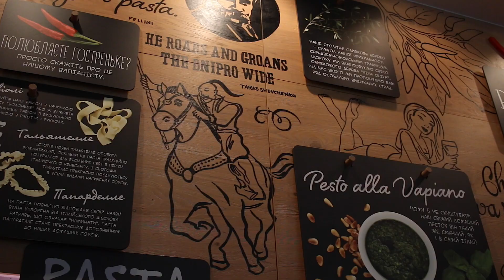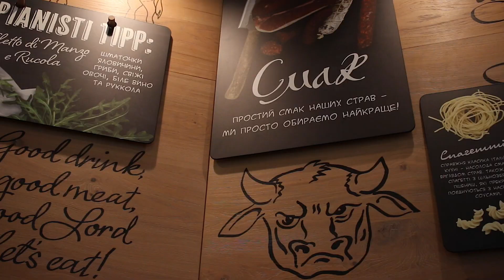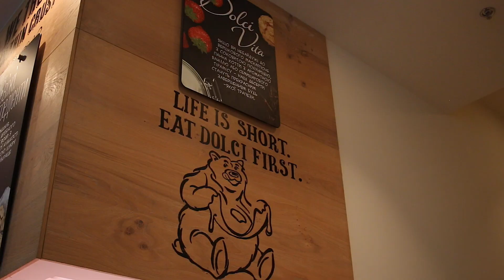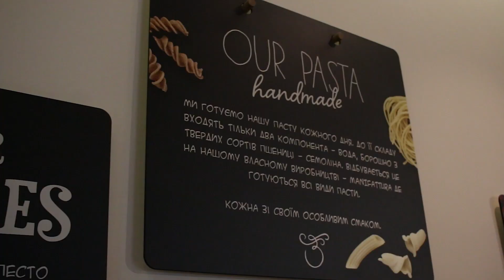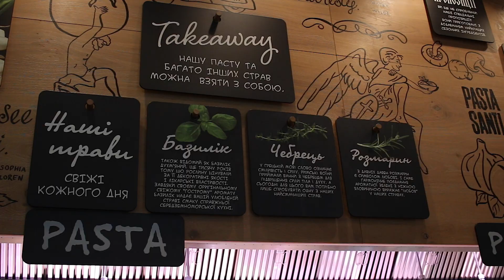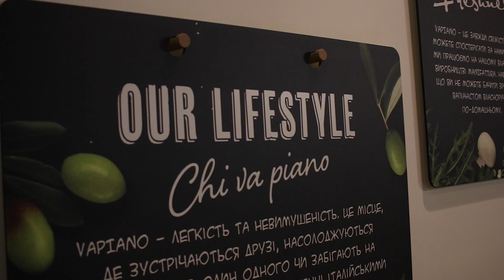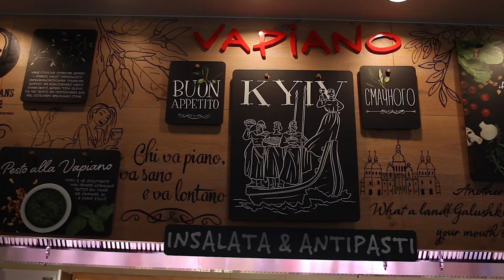Vapiano — франчайзер, которому не все равно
Владислав Гуристримба, совладелец двух ресторанов Vapiano в Киеве и Львове рассказывает о том, почему выбрал франшизу Vapiano, какую поддержку оказывает франчайзер, и почему он решился на запуск заведения в разгар противостояний на Майдане.